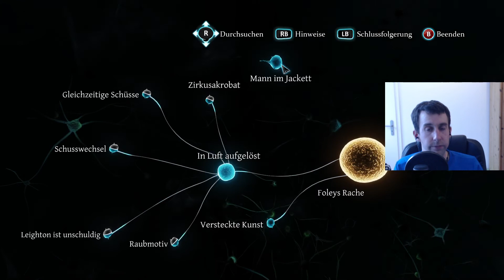Keine Gnade für Foley - Sherlock Holmes: Crimes and Punishments DEUTSCH GERMAN Folge 34